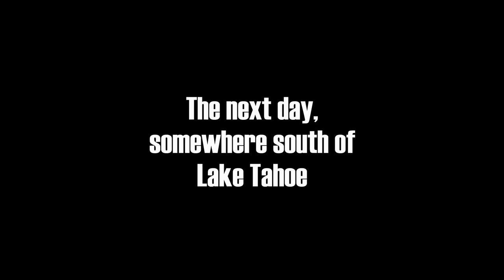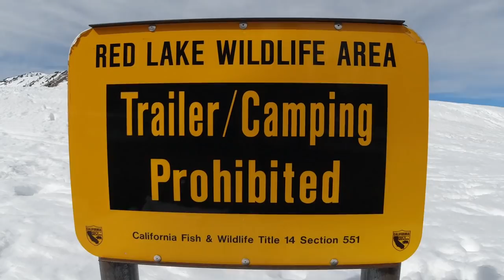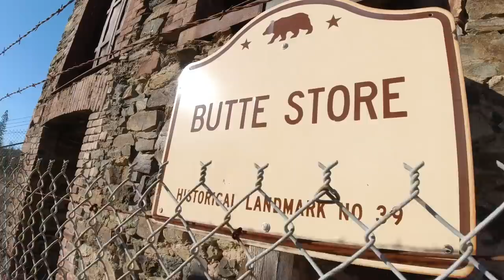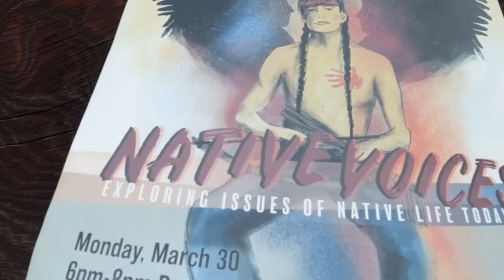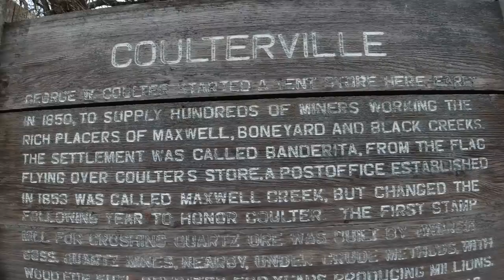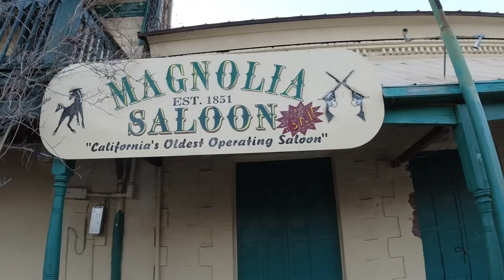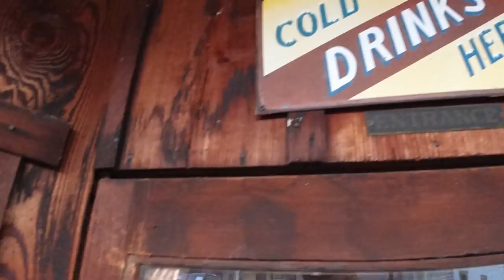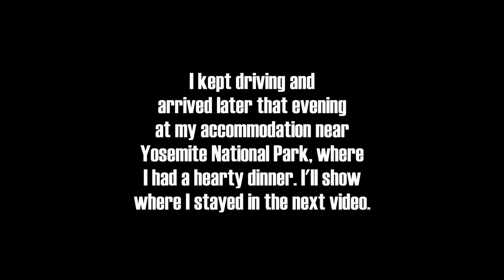The Other Side of California | A Mountain Road Trip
An awesome California road trip through the Sierra Nevada mountains from Lake Tahoe to Yosemite National Park.

Music during the video (in order):

"Tin Can Boil" by Scott Panther

Video created by Gabriel Morris, who is the owner of all video or photo content. Filmed with a DJI Osmo Action and an LGQ7+